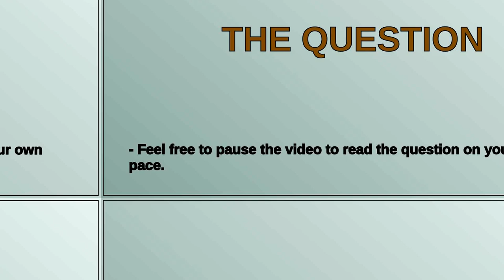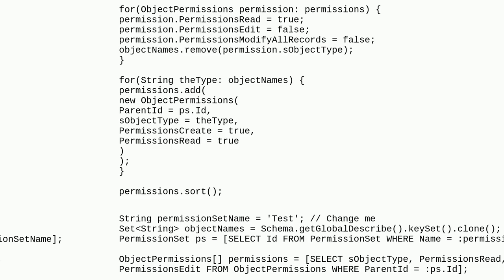Salesforce: Quick way to update all objects on a Perm Set to "Read Access"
Quick way to update all objects on a Perm Set to "Read Access"

A special thanks goes out to the community

  workbench soql administration developer-console